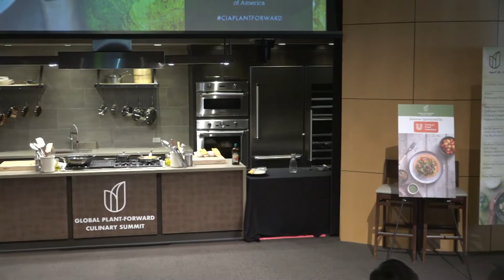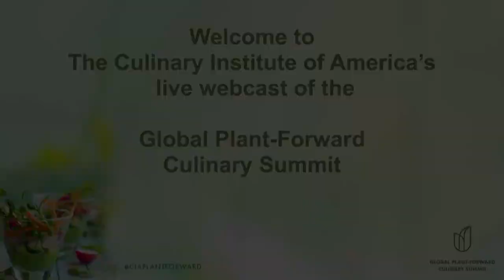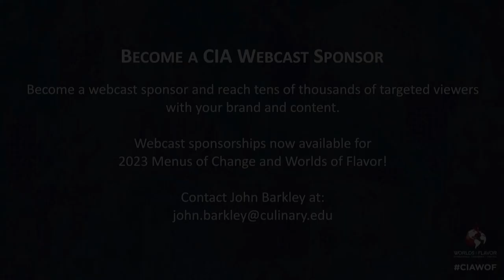2023 Global Plant-Forward Culinary Summit: Plant-Forward Lessons from Asia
Seminar A-1: Building Flavor the Plant-Forward Way: Lessons from Across Asia

In this session, two dynamic chefs will illustrate the creative possibilities inherent in a plant-forward approach to the menu that showcases the complexity and depth of the global spice box. Chef Heena Patel draws culinary inspiration from memories of childhood meals and Indian celebrations like Diwali, while Chef Hinnerk von Bargen from the tastes and techniques that he experienced working in a large international hotel in Beijing and traveling widely in East and Southeast Asia. They will discuss how food connects to personal experience and finds a place on the menu and their different approaches for building flavor in recipes that span a broad range of consumer needs and desires.

Allison Righter, MSPH, RDN (Director of Health and Sustainability Programs, CIA)
Heena Patel (Chef and Owner, Besharam; San Francisco, CA)
Hinnerk von Bargen (Professor of Culinary Arts, CIA; San Antonio, TX)